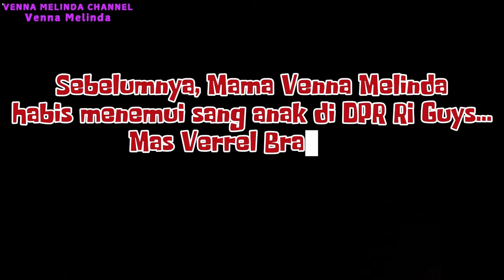SILATURAHMI DAN ARISAN BERSAMA IBU IBU SOCIAL CLUB!! HEBOH DAN SERU!!!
ENDORSMENT
RUANG ARTIST MANAGEMENT : Wilda 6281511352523
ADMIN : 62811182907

Terimakasih 🙏🙏